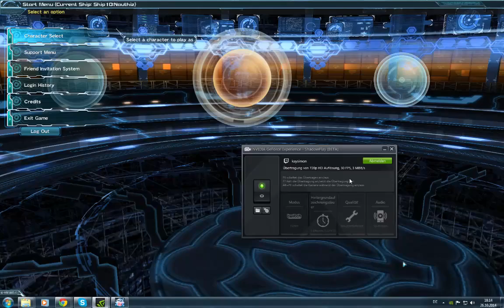Spiele aller arten